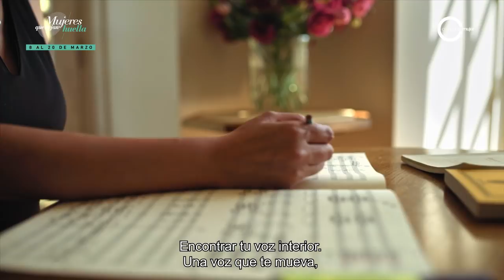MUJERES QUE DEJAN HUELLA 2018 - Alejandra Urrutia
"Mi huella es abrir y explorar un camino donde otras mujeres se unirán"
Alejandra es la primera mujer directora de la Orquesta de Cámara de Chile. Nacida en Concepción, ha estudiado y trabajado internacionalmente como directora, violinista y educadora con formación académica en la Universidad de Michigan en Estados Unidos. A lo largo de su carrera artística ha trabajado con orquestas en Europa, Norteamérica y Latinoamérica.
del 8 al 20 de marzo y así ayudarnos a escoger a la Mujer Que Deja Huella 2018.